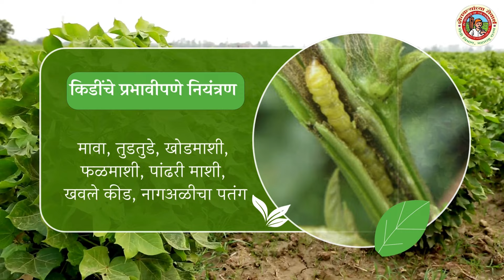चिकट सापळे प्रभावी नैसर्गीक कीड_व्यवस्थापन | कृषी विभाग महाराष्ट्र शासन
चिकट सापळे प्रभावी नैसर्गीक कीड व्यवस्थापन.

शेतकरी बांधवांनो रस शोषक किडीं, पिकांच नुकसान करताच सोबत पिकावर पडणाऱ्या रोगराईलाही निमंत्रण देतात. या किडींच्या नियंत्रणासाठी चिकट सापळ्यांचा वापर प्रभावी  ठरतो.